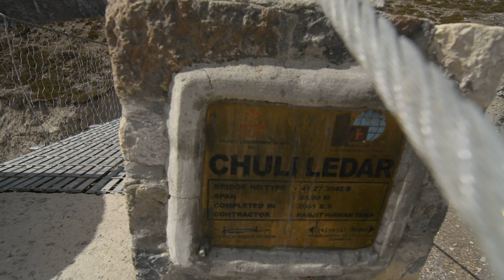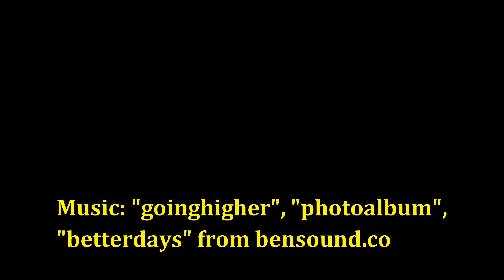Nepál, Annapurna trek. Harmadik rész.